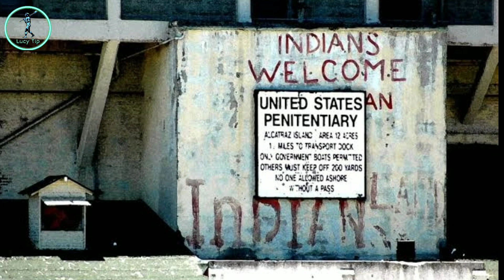ለ 50 አመታት የት እንደገቡ ያልታወቁት 3ቱ አስገራሚ እስረኞች / የምድራችን አደገኛው አልካትራዝ እስር ቤት@LucyTip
ለ 50 አመታት የት እንደገቡ ያልታወቁት 3ቱ አስገራሚ እስረኞች / የምድራችን አደገኛው አልካትራዝ እስር ቤት